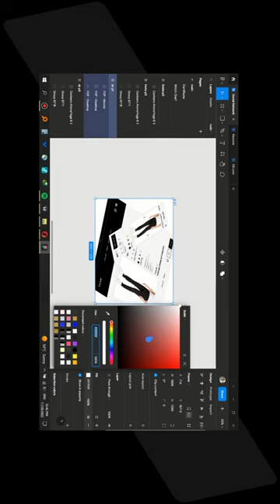Fast design - men's clothing shopping website presentation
👋 Hello everyone!
✨ this is my new video, it's a video of how I design men's clothing shopping website presentation.
💭 I'm looking for your thoughts.

💻 Do you have a project or looking for someone to hire?